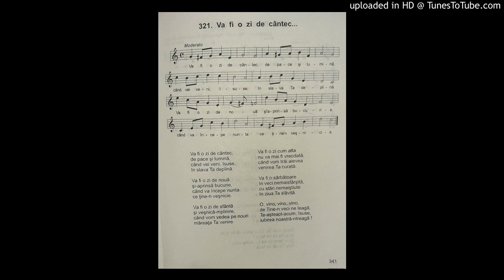Va fi o zi de cantec